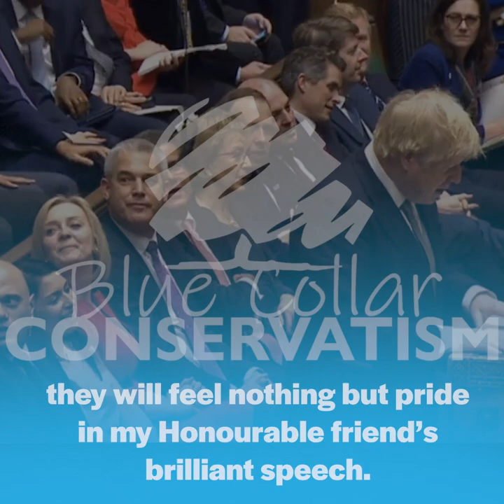Boris Johnson: "I bet if they’re watching today, they’ll feel nothing but pride”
Fantastic tribute to Eddie Hughes MP by the Prime Minister  🙌

“I know he comes from a Labour family and that when he declared himself a Conservative he felt like the ‘black sheep of the family.’

“All I can say is I bet if they’re watching today, they’ll feel nothing but pride” 👏👏